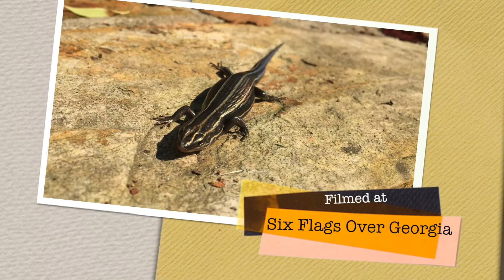Found a LIZARD at Six Flags Over Georgia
Found a LIZARD at Six Flags Over Georgia. Found hime (her) at the Acrophobia exit. Proud of Mrs. BrickTsar for trying to hold him.